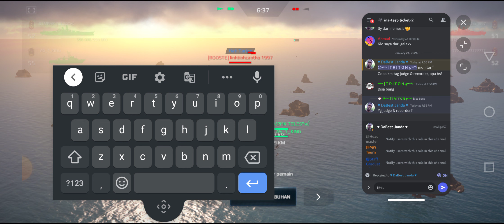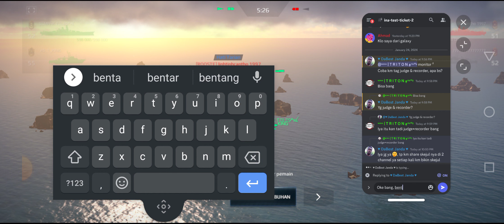MATCH 3 || BOD || MỸ ĐỖ TOA vs COUNTER MAMAK || GROUP B || ROUND 3